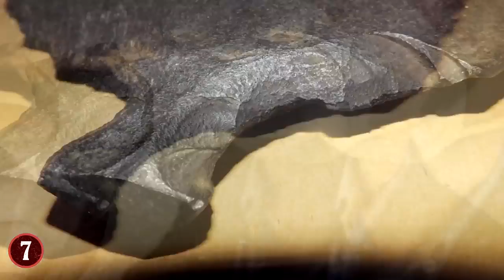RECENT Archaeological Weapon Discoveries!